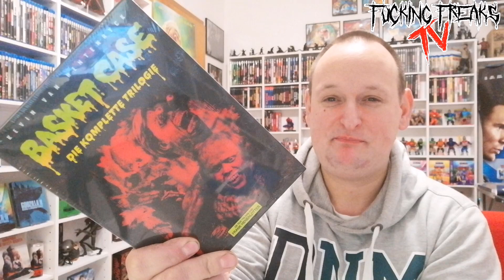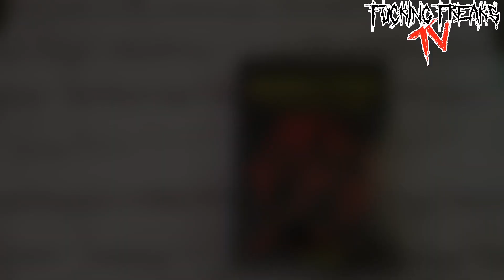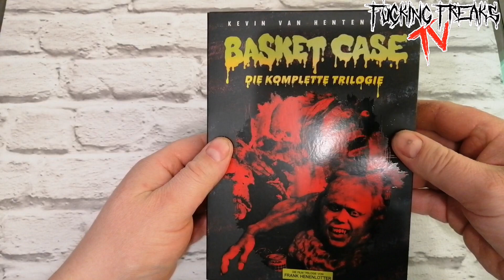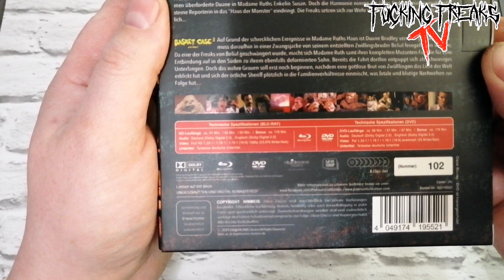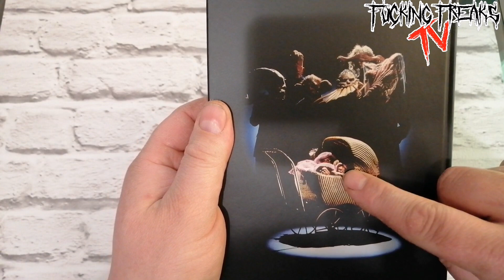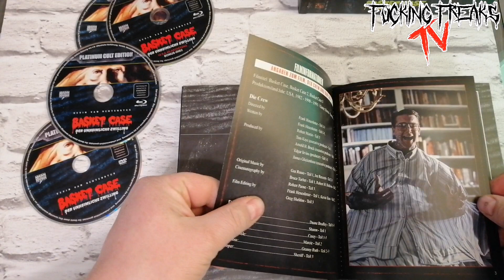UNBOXING III BASKET CASE TRILOGIE III 450 ABONNENTEN GEWINNSPIEL